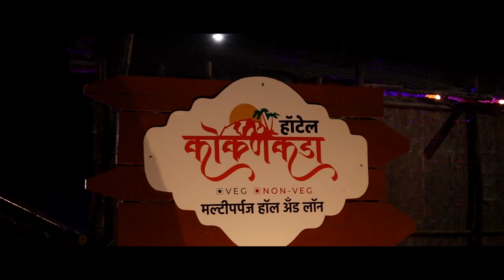विटा नगरपालिकेत सत्ताधाऱ्यांच्या मुंडीवर बसून काम करून घेतो- अमोल बाबर